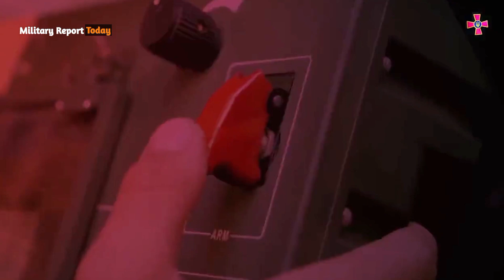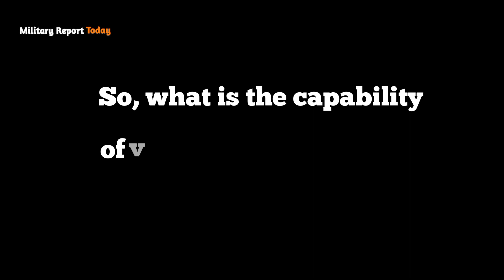The extraordinary moment when ATACMS missiles of Ukrainian forces destroyed the Russian Headquarters